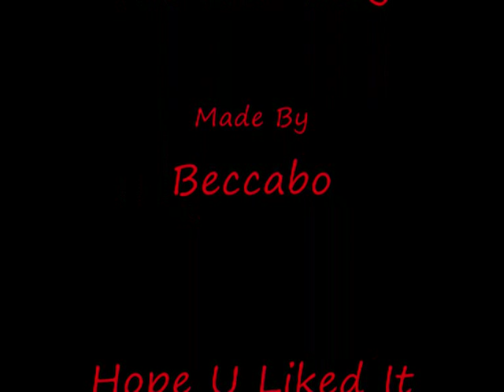Simba and Mufasa- The Extra Mile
The song extra mile with the lion king
again an old vid xD

I DONT OWN THE LION KING OR THE EXTRA MILE THIS VIDEO WAS PURLY FAN MADE